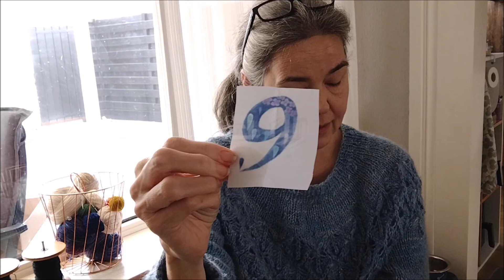12castons2024 #6+7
thanks for joining me for the 12 castons2024

if you have questions or comments please let me know !

enjoy your crafting until we speak again xxxJolanda

the link to angelas podcast